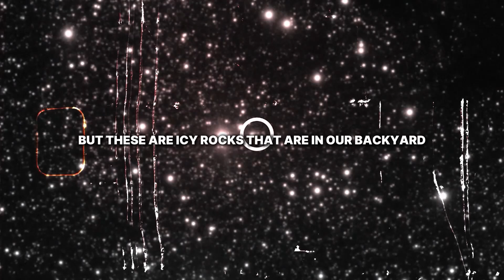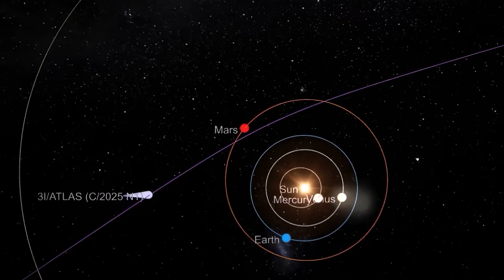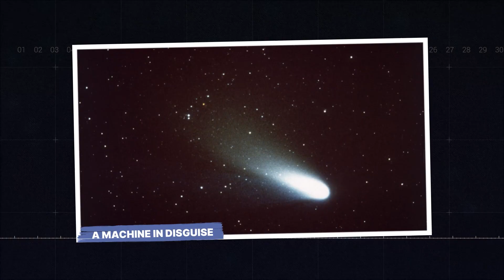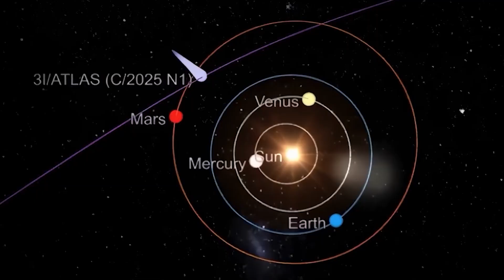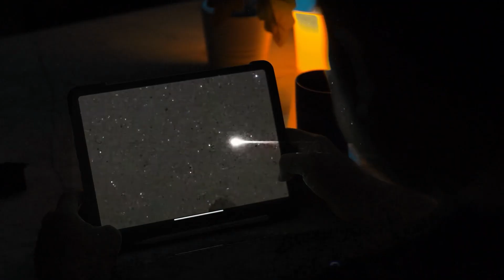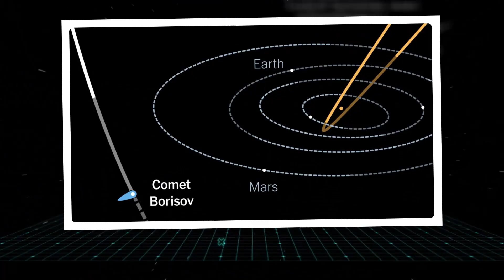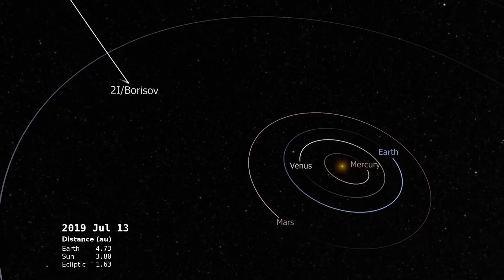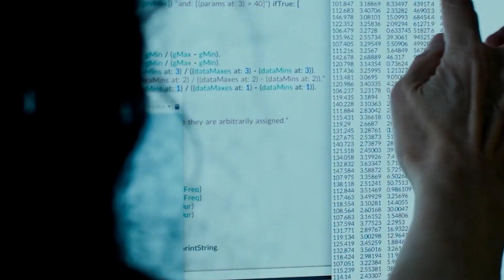Michio Kaku: 3I/ATLAS Just Released a Burst NASA Can’t Decode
For billions of years, the cosmos has been mostly silent. But that silence was just shattered. An object named 3I/ATLAS, the third known visitor from interstellar space, has done something that has left NASA completely baffled. It released an energy burst—a clear, structured signal—that our most advanced technology cannot decode. This isn’t just a strange rock; it’s an anomaly that, as physicist Michio Kaku might argue, challenges everything we know about our place in the universe. This object is breaking all the rules, and its mysterious message could be a greeting… or a warning.